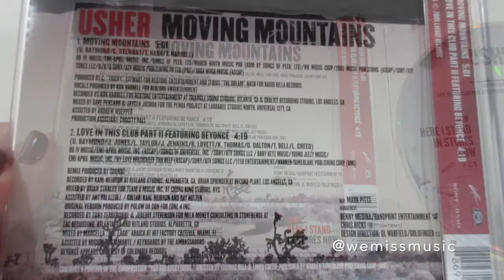Unboxing: Usher - Moving Mountains CD Single (2008)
Catalogue Number: 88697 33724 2
Made in the EU
Year: 2008